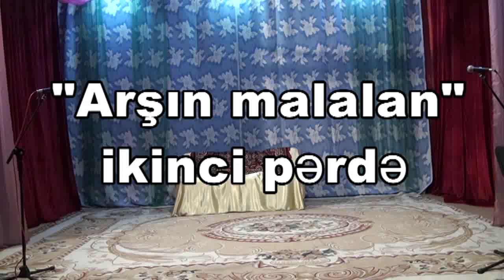Şəki 3 N-li UMM_Ü.Hacıbəyov "Arşın malalan" operettası II pərdə